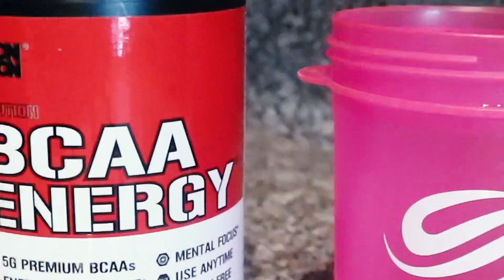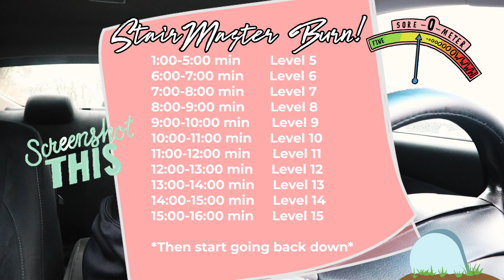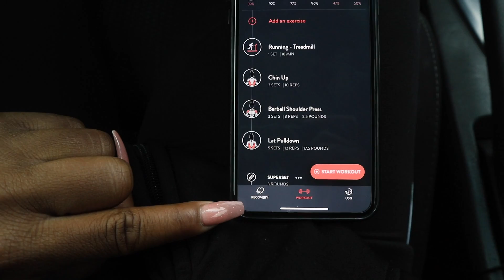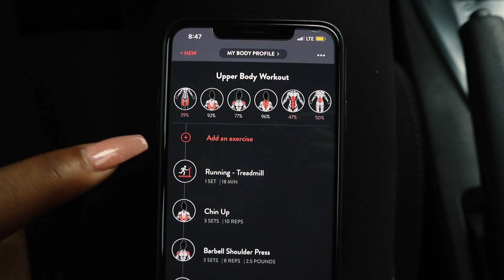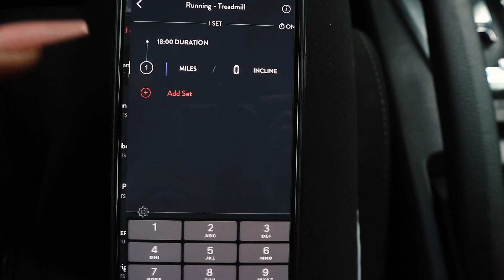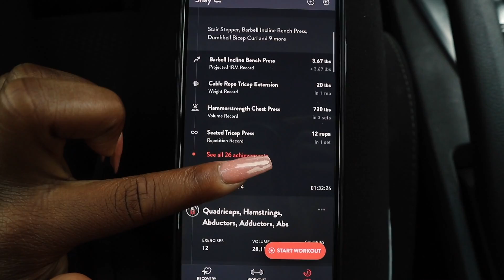FITNESS VLOG | 2 WORKOUTS IN 1 DAY! 💦 PULL-UP PROGRESS! THE FITBOD APP & HOMEMADE TUNA PATTIES! 😋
Hey ShayFam! Welcome back to another Vlooooooooog!!!

As always, I hope you enjoy the vlog! 💗

♥︎ WORKOUT DEETS

💦  Monday, Nov 5th
      - Stair Master (20:00 minutes)

      [SUPERSET 1] * (meaning do each exercise in this circuit back to back with little to no rest in between)
      1a. Dumbbell Bicep Curl; 3 sets x 10 reps
      1b. Overhead Plate Raises; 3 sets x 12 reps

      - Barbell Incline Push Press; 4 sets x 8 reps
      - Cable Tricep Extensions; 3 sets x 15 reps
      - Cable “Front Raises”; 3 sets x 12 reps
      - Floor Press; 3 sets x 12 reps
      - Barbell “Bent Over Rows”; 3 sets  x 12 reps

      [SUPERSET 2]
      2a. Supermans (1:00 minute)
      2b. Plank (1:00 minute)

 💦 Wednesday, Nov 13th - 1st MORNING WORKOUT (each exercise is done for 1:00 minute with a 30-second break between each exercise)
      - Alternating Bent Over Rows
      - Alternating Bicep Curls
      - Bench Dumbbell Fly
      - Bench Skull Crushers
      - Bicep Curls
      - Bent-Over Tricep Kickbacks
      - Dumbbell Deadlifts
      - Dumbbell Lateral Shoulder Raises
      - Dumbbell Lunges
      - Dumbbell Romanian Deadlifts
      - Dumbbell Push Press
      - Squats

  💦 2nd EVENING WORKOUT
      * [Circuit #1] - each exercise is done for 45 seconds with a 15-second rest between each exercise) REPEAT 2x
      1a - Butt Kickers
      1b - Squat Jumps
      1c - Burpees
      1d - Mountain Climbers
      1e - Side Lunges
      1f - Jumping Lunges

      * [Circuit #2] - each exercise is done for 40 seconds, immediately followed by a 20-second PLANK hold and then 1:00 minute rest. REPEAT 2x
      2a - Mountain Climbers - Plank - Rest
      2b - Plank with Toe Taps - Plank - Rest
      2c - Plank Lateral Walk - Plank - Rest

HAVE ANY VIDEO REQUESTS?! LEAVE THEM DOWN BELOW IN THE COMMENTS!

MAKE SURE YOU TURN ON YOUR POST NOTIFICATIONS SO THAT YOU’LL BE NOTIFIED WHENEVER I UPLOAD AND NEVER MISS A VIDEO!

♥︎ THANK YOU SO MUCH FOR ALL OF THE SUPPORT AND LOVE Y’ALL ALWAYS SHOW ME! I REALLY REALLY APPRECIATE IT! Y’ALL LITERALLY ARE THE BEST! I LOVE YALL FORREAL!